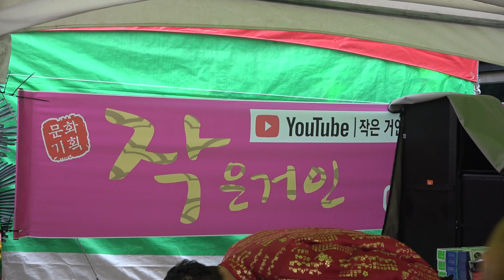짱구품바/19/03/21 구례산수유축제~폴카장구&나무꾼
장구1인자 짱구품바님...